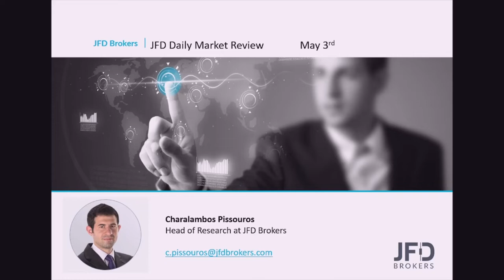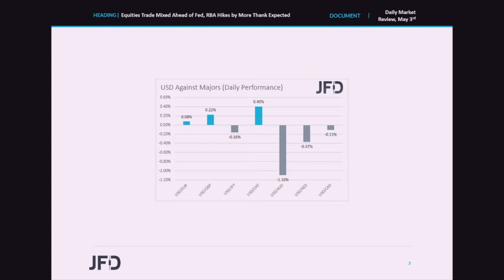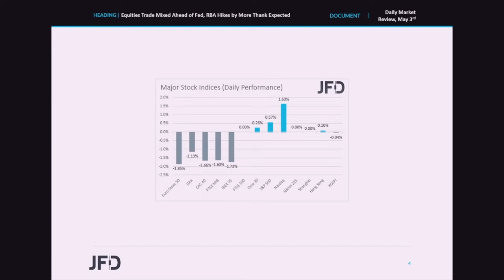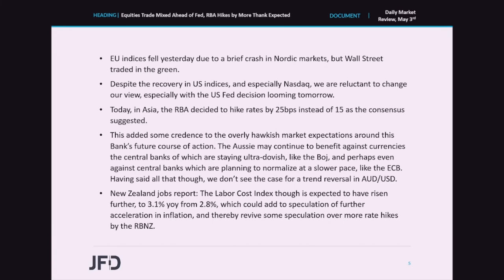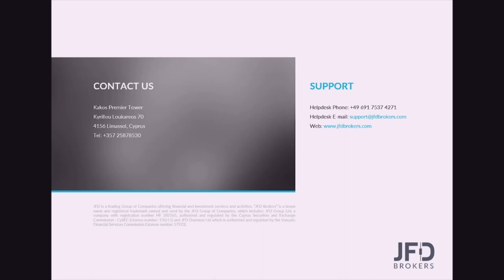Daily Market Review: Equities Trade Mixed Ahead of Fed, RBA Hikes by More Than Expected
European equities traded lower yesterday, but WallStreet finished in the green ahead of tomorrow’s FOMC decision, where the Committee is forecast to lift rates by 50bps. Overnight, during the Asian session today, we already had a major central bank deciding on interest rates and this was the RBA. This Bank lifted rates by 25bps, at a time when the consensus was for a 15bps increase. The result was a rebound in the Aussie.